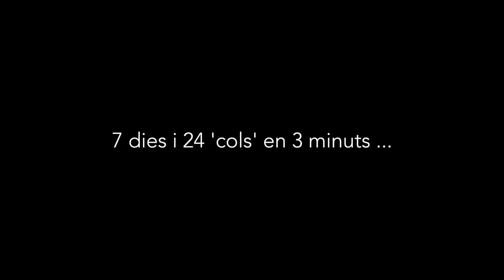La Route des Cols en tres minuts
eBook (ESP)

Vídeo resum de tots els ‘cols’ que vaig pujar i baixar durant set dies per creuar el Pirineu de punta a punta.